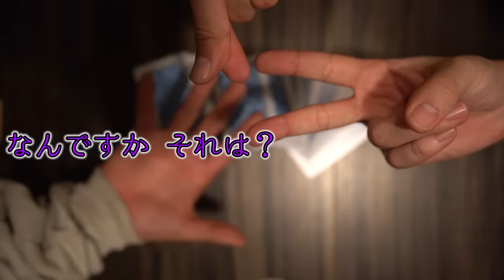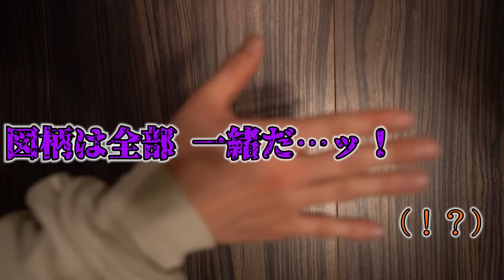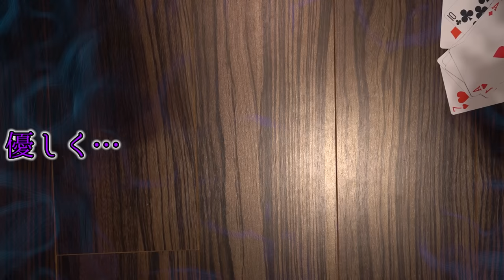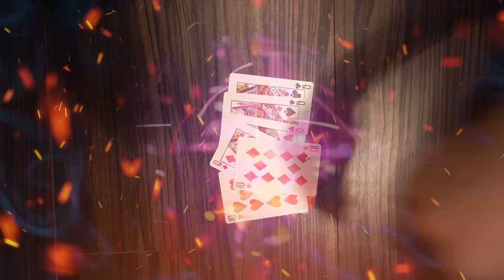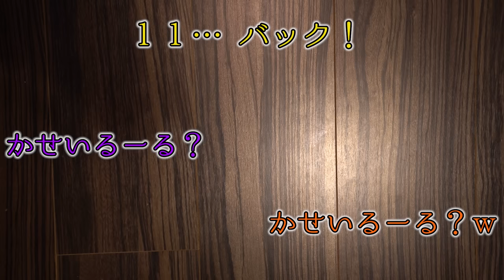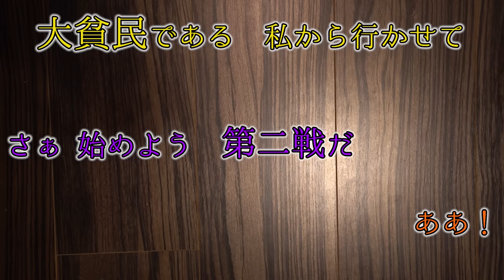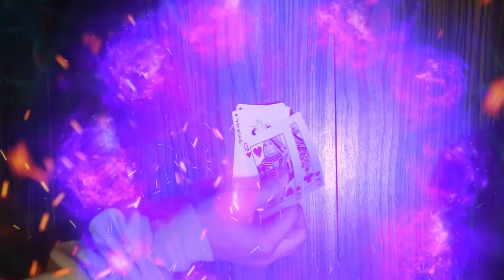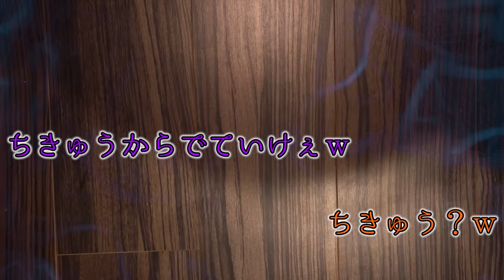【闇のゲーム】声優が貴族の記憶で『大富豪』をやるとこうなる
▼闇のゲーム一覧

▼あらすじ
これは、とある貴族たちの夜会
そこでは刺激を求めた貴族たちが
闇のゲームに興じているという

負ければ全財産を失う闇の大富豪で
国をかけた戦いが始まる…！

▼編集
花江夏樹

・3人の中での一般的なルール(地方ルールもあり)を採用
・負けた者は全財産(命も)失う

▼お知らせ
その方のご迷惑となってしまう場合がございますので
コメントをされる際にはご注意頂けると嬉しいです！